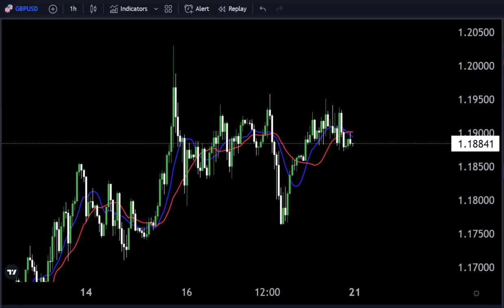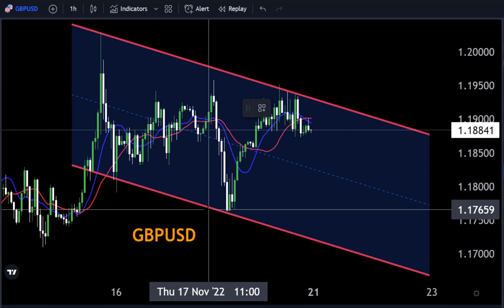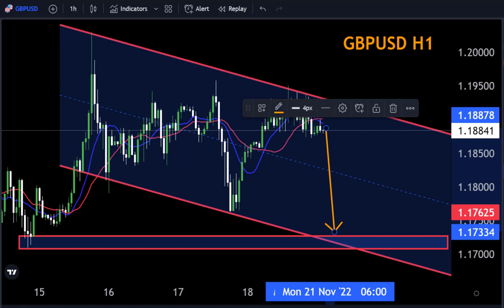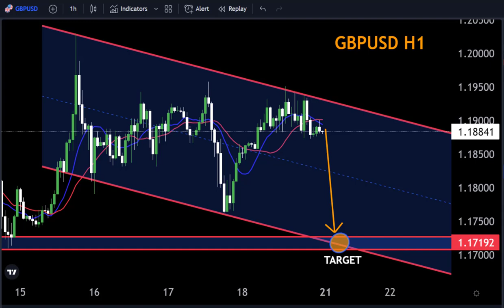GBPUSD H1 FORECAST Technical Analysis My Strategy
Hello Traders
In This Video GBPUSD Daily Forex Forecast   By World of Forex

🟢This Video includes_  (GBPUSD weekly market update)